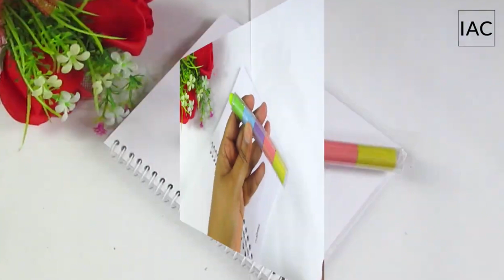✨ easy craft ideas / how to make/ paper craft / handmade paper craft / art and craft / girl crafts